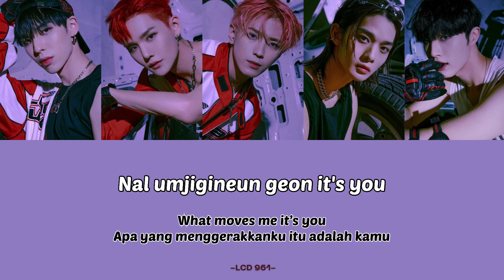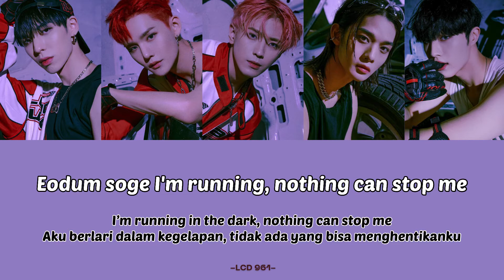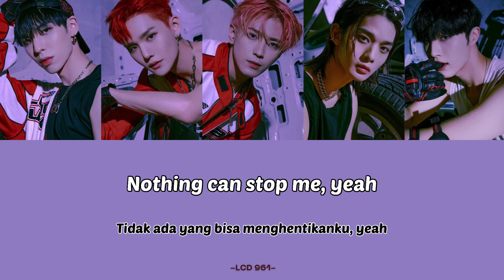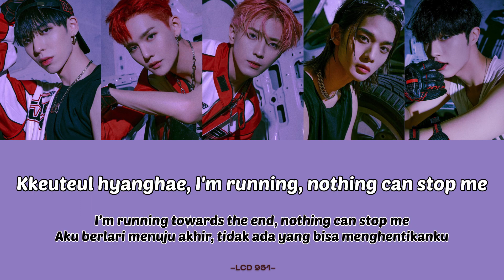[NO ADS - Lyrics Rom/Eng/Indo] CIX(씨아이엑스) - 458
Artist: CIX(씨아이엑스)
Song: 458
Type: Romanized Lyrics/English Translation/ Terjemahan Bahasa Indonesia